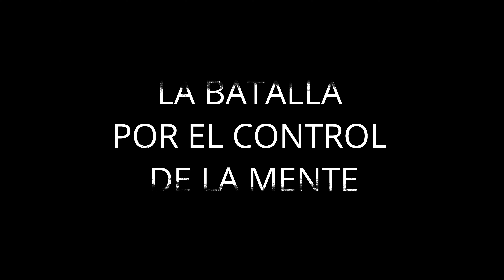LA BATALLA POR EL CONTROL DE LA MENTE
Durante las décadas de 1950, 1960 y 1970 la CIA investigó el desarrollo de diversos métodos para obtener el control total de la mente de un ser humano.